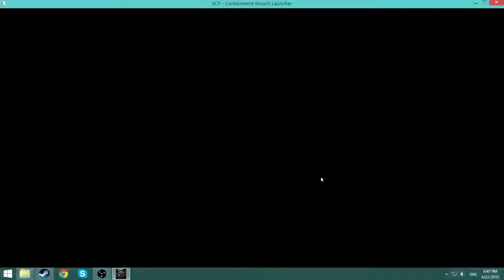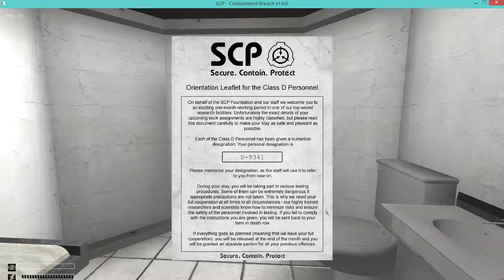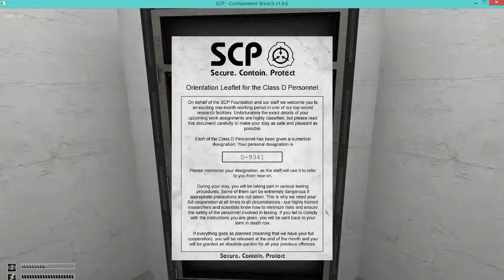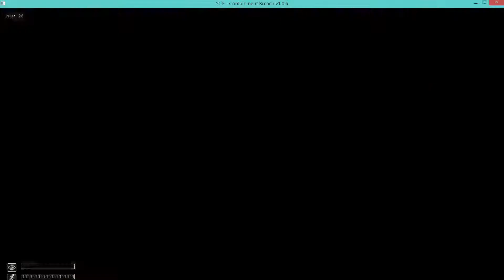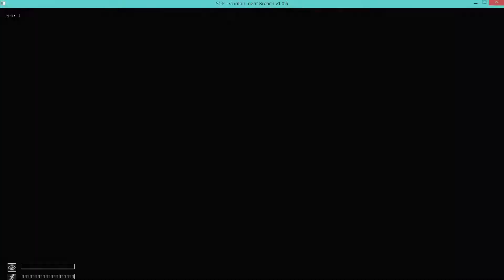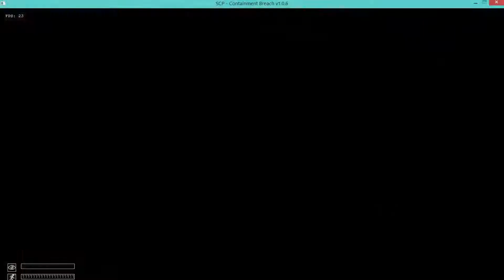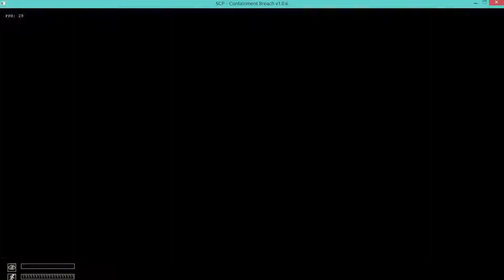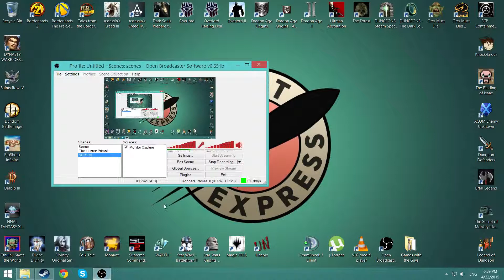SCP Completely Blind Challenge: Freddi's Run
Freddi's Video output from our SCP: Containment Breach "Mostly Blind" challenge! Though she went in completely blind!